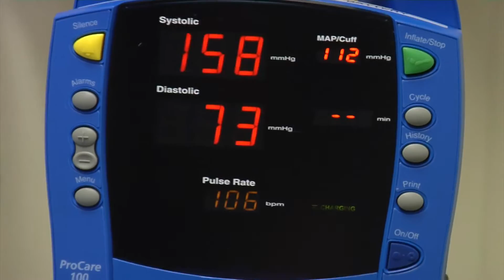Calgary researchers advance study of vasculitis in kids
Researchers at Alberta Children's hospital have the expertise to diagnose an extremely rare form of pediatric vasculitis (inflammation of the blood vessels), to the great relief of an Airdrie boy's family.